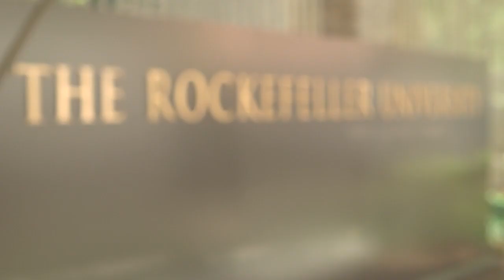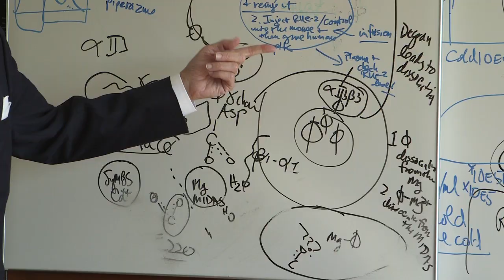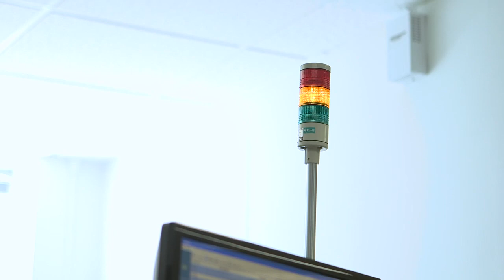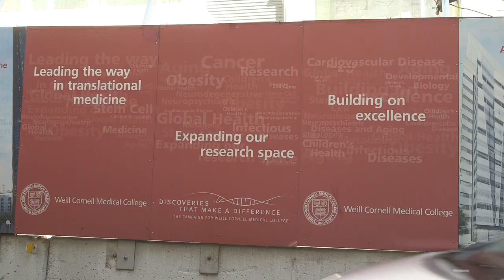Tri-Institutional Therapeutics Discovery Institute -- Scientific Perspective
The Rockefeller University, with Weill Cornell Medical College and Memorial Sloan Kettering Cancer Center, unveil the Tri-Institutional Therapeutics Discovery Institute, a unique academic/industry partnership dedicated to accelerating early-stage drug development.